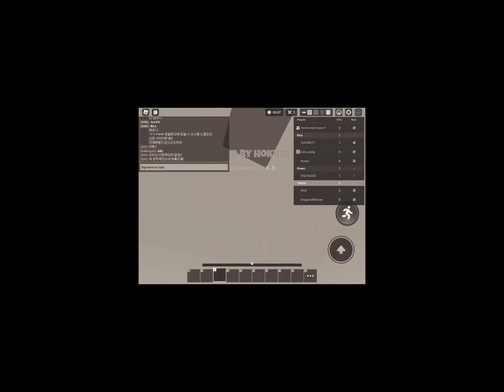Intense bedwars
Fun